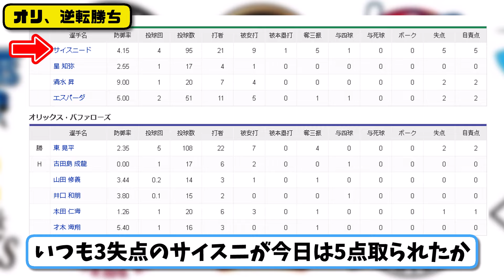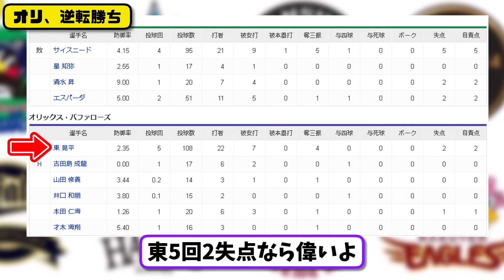【セ6位vsパ5位】オリックスバファローズがヤクルトスワローズに9-3で勝利…6月15日逆転勝ちで交流戦2年連続勝ち越し…先発東5回2失点…打線が今季最多19安打9得点と爆発【最新・反応集・なんJ】